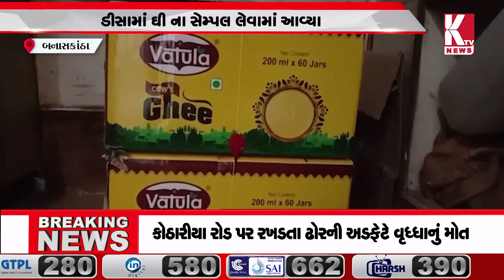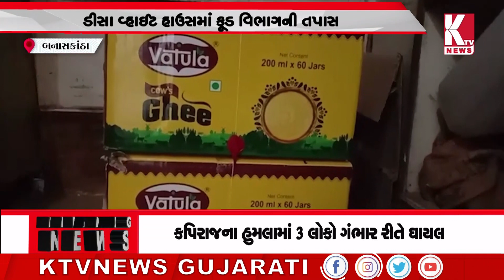ડીસા વ્હાઈટ હાઉસમાં ફૂડ વિભાગની તપાસ;